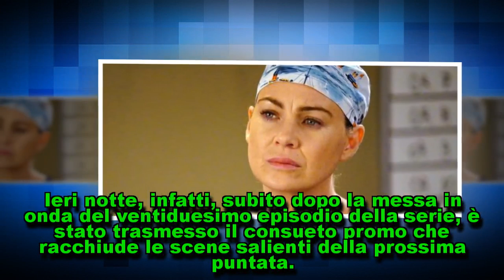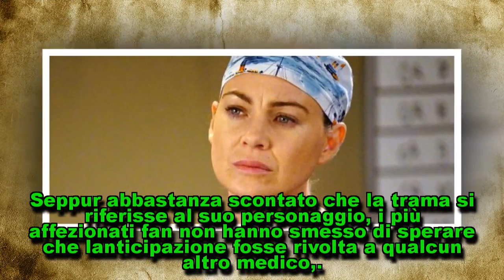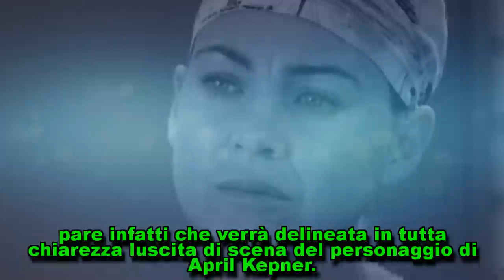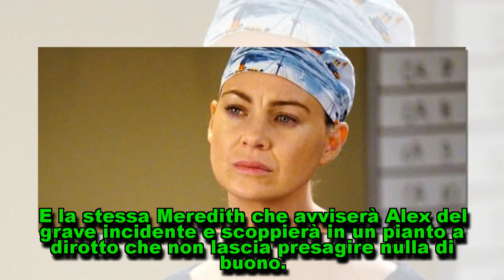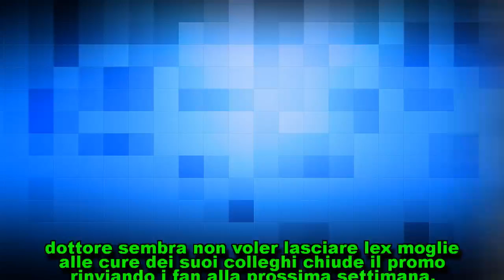Grey's Anatomy: lo sconvolgente promo della 14x23